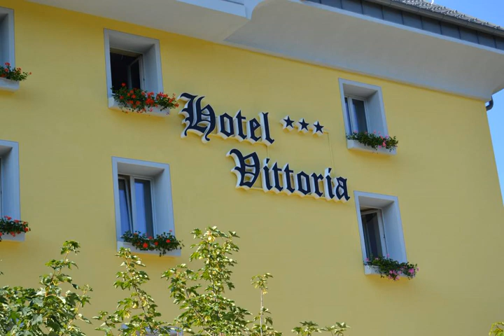Hotel Vittoria - Folgaria - Italy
Hotel Vittoria hotel city: Folgaria - Country: Italy

Address: via L.Cadorna 2; zip code: 38064

Set in the centre of Folgaria, this family-run hotel features a restaurant, a new wellness centre with relaxation area and sensory showers, and a gym. The rooms offer free Wi-Fi and an LCD TV.

 -- L'Hotel Vittoria est un établissement à la gestion familiale situé dans le centre-ville de Folgaria. Il propose un restaurant, une salle de sports et un tout nouveau centre de bien-être, équipé d'un espace de relaxation et de douches sensorielles.

 -- Este hotel de gestión familiar está en el centro de Folgaria y ofrece un restaurante, un gimnasio y un centro de bienestar nuevo con zona de relajación y duchas sensoriales. Las habitaciones constan de conexión WiFi gratuita y TV LCD.

 -- Im Zentrum von Folgaria begrüßt Sie dieses familiengeführte Hotel mit einem Restaurant, einem neuen Wellnesscenter mit Ruhebereich und Erlebnisduschen und einem Fitnessstudio. Die Zimmer bieten kostenfreies WLAN und einen LCD-TV.

 -- Dit hotel wordt beheerd door een familie en ligt in het centrum van Folgaria. Hotel Vittoria heeft een restaurant, een fitnessruimte en een nieuw wellnesscentrum met een ontspanningsruimte en zintuiglijke douches.

 -- Situato nel centro di Folgaria, questo hotel a conduzione familiare vanta un ristorante, un nuovissimo centro benessere con area relax e docce sensoriali, una palestra e camere dotate di connessione Wi-Fi gratuita e TV LCD.

 -- 这家家庭经营的酒店位于福尔加里亚（Folgaria）中心，设有餐厅、带休闲区、感应式淋浴和健身房的新康体中心，提供带免费无线网络连接和液晶电视的客房。  客房均布置传统，设有典雅的镶木地板、浅色木制家具以及带淋浴和吹风机的私人浴室。  酒店每天提供丰盛的自助早餐，包括新鲜出炉的面包、冷肉和奶酪。餐厅供应当地和国家美味。  酒店距离Palasport奥林匹克游泳池有800米，设有溜冰场，还提供维多利亚（Vittoria）的优惠。 ...

 -- Ten rodzinny hotel położony jest w centrum miejscowości Folgaria i udostępnia swoim Gościom restaurację, nowe centrum odnowy biologicznej ze strefą relaksacyjną i prysznicami wrażeń oraz siłownię.

 -- Этот семейный отель разместился в центре Фольгарии. К услугам гостей ресторан, новый велнес-центр с зоной отдыха и сенсорным душем, а также тренажерный зал. В номерах установлены ЖК-телевизоры, предоставляется бесплатный Wi-Fi.

 -- يقع Hotel Vittoria في وسط فولاريا ويأتي هذا الفندق الذي تديره عائلة مع مطعم ومركز صحي جديد ومنطقة للاسترخاء ودش حسي وصالة ألعاب رياضية. وتوفّر الغرف خدمة واي فاي مجانية وتلفزيون إل سي دي.